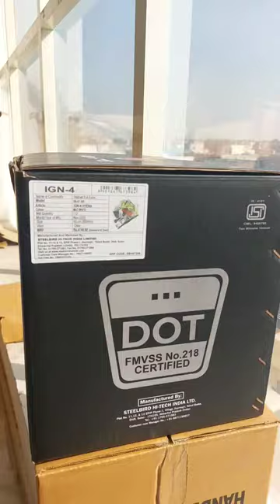Unboxing of IGNYTE IGN-4 HYENA HELMET | HYENA GRAPHICS HELMET